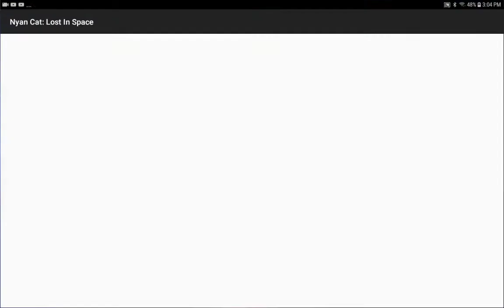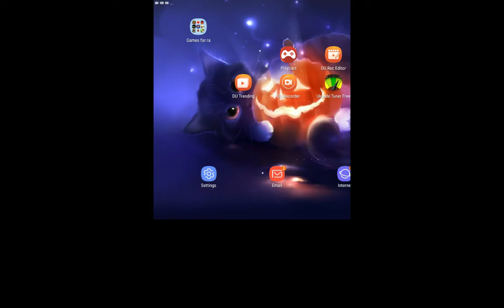Nyan cat 2